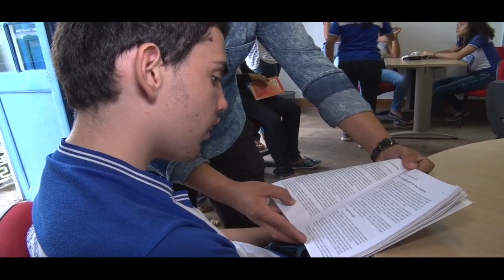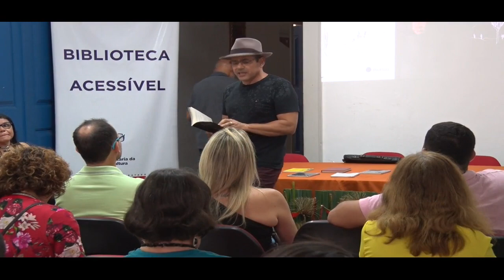Estudantes do PCJE visitam Biblioteca Estadual Graciliano Ramos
Durante o 'Bibliotur', os jovens participaram do lançamento de um livro de poesia e conheceram o acervo do prédio